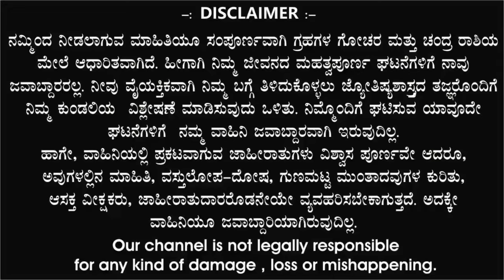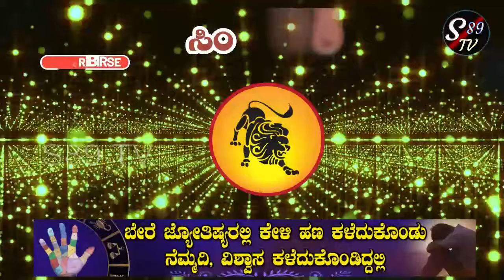ಸಿಂಹ ರಾಶಿ | ದಿನ ಭವಿಷ್ಯ | 25 October 2024 | Simha Rashi | Dina Bhavishya | Daily Horoscope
S89 Tv,

ಸಿಂಹ ರಾಶಿ ದಿನ ಭವಿಷ್ಯ 25 October 2024

ಜ್ಯೋತಿಷ್ಯ ಬೆಳಕು Jothisha belaku astrology,  Anand audio, Ytv kannada,  Namma kannada,

Kannada master,  Tv9 kannada,  Divine media,   Public colours,  Bhavishya Darpan 4,